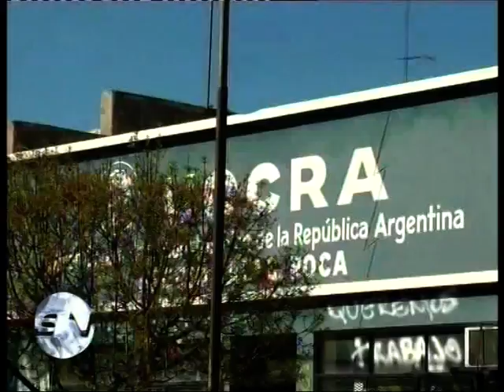UOCRA JUEZ Y OCUPANTES MIERCOLES